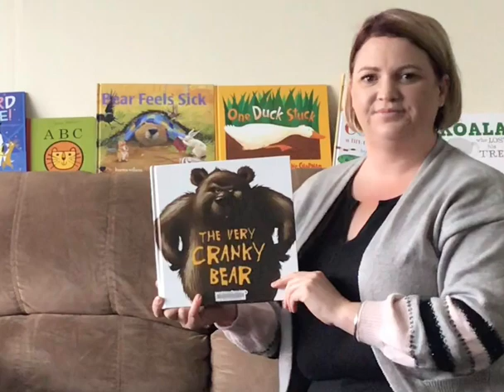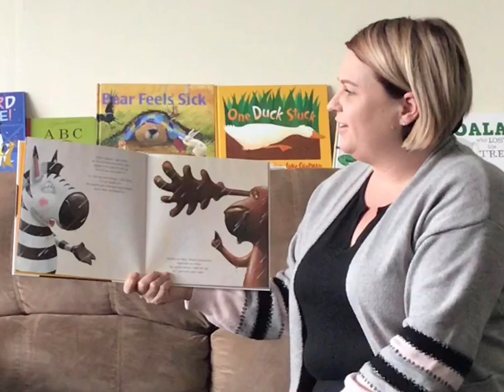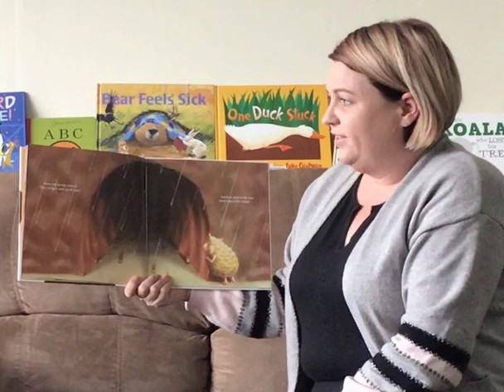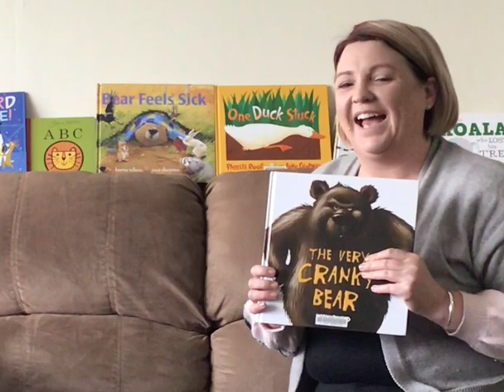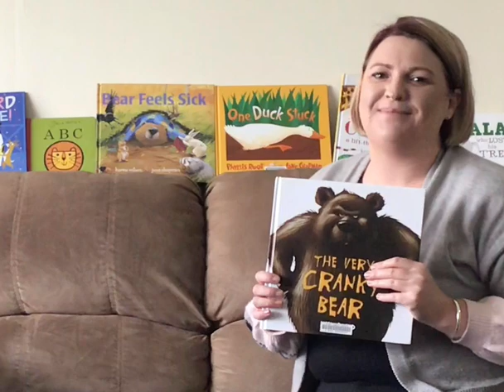The Very Cranky Bear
Welcome to the Buloke Library Service Story Time.
Today Mary brings you – The Very Cranky Bear.
Let’s all enjoy this great story together.
Look out for a new story every Thursday morning.